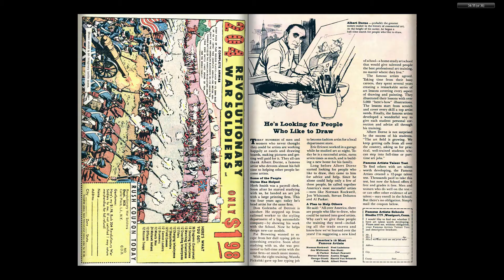Comics - Thor v1 123 - (196512) - By Back To The 80s 2